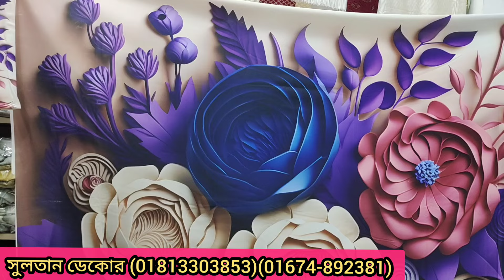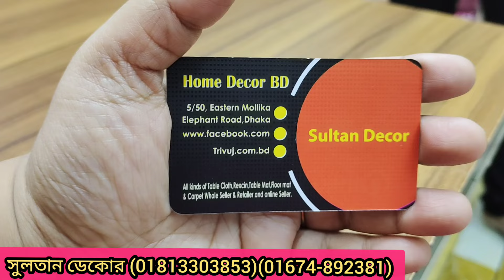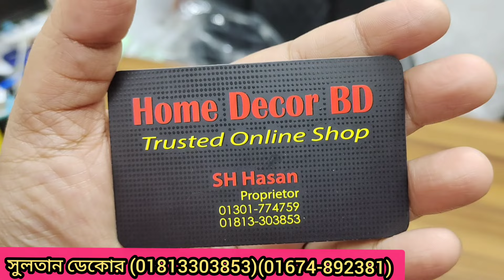3D ডিজাইনের ডাইনিং টেবিল কভার সেট ও ম্যাচিং টি টেবিল কভার/3D dainning table cover set price in BD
3D ডিজাইনের ডাইনিং টেবিল কভার সেট ও ম্যাচিং টি টেবিল কভার/3D dainning table cover set price in BD